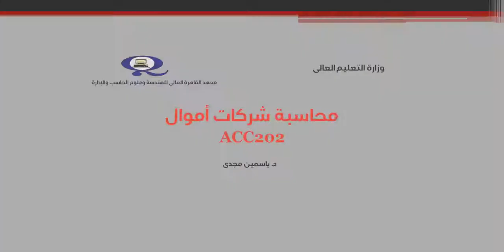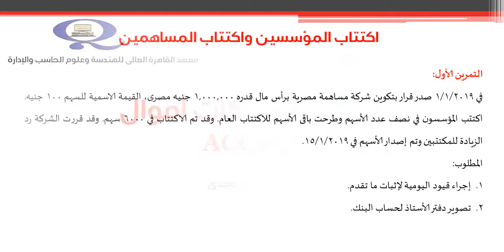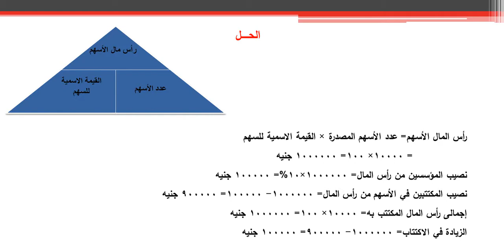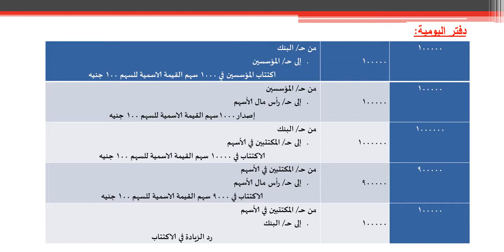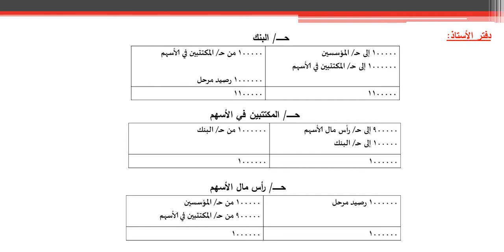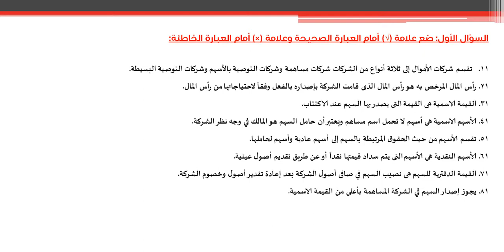محاسبة شركات أموال- المحاضرة الأولى- د. ياسمين مجدى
محاضرة السبت 14/3/2020
تحتوى المحاضرة على الموضوعات التالية:
- اكتتاب المؤسسين
- اكتتاب المساهمين
-الزيادة فى الاكتتاب